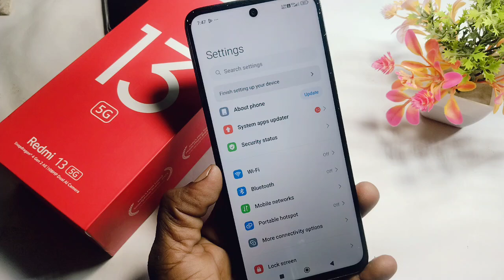how to enable double tap on off screen redmi 13 5g | redmi 13 5g double tap setting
Doston aaj ke is video mein humne aapko bataya ki redmi 13 5g me double tap on off screen setting on kaise karte hai